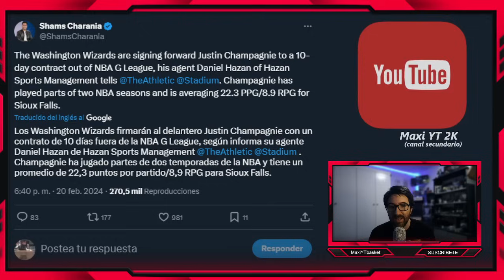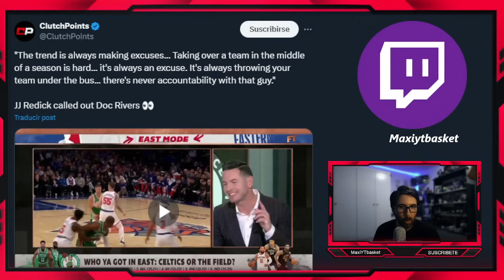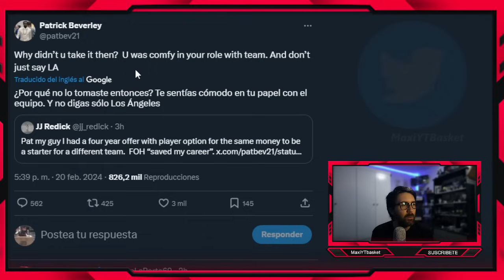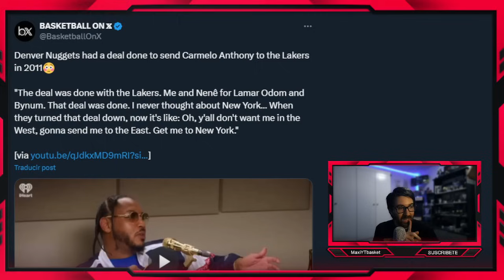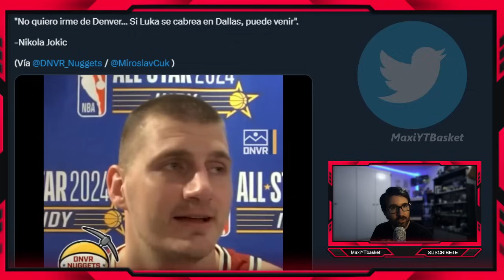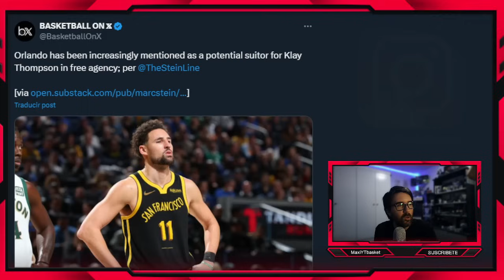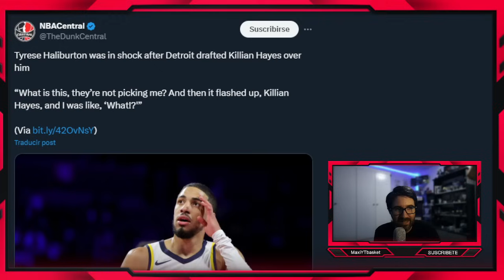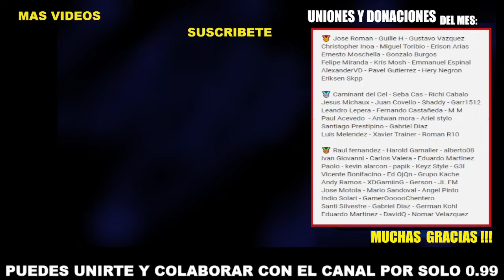Warriors SUEÑAN con Giannis 🚨💣 Klay a Orlando ?? 🔥 Luka y KD 🤔 Carmelo 🤯 Doc Rivers🤣 ULTIMA HORA NBA